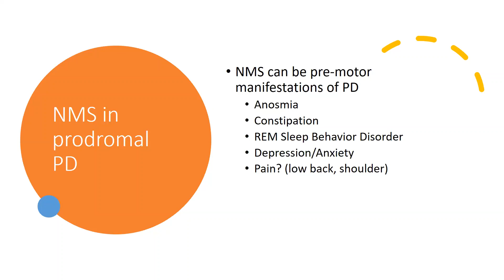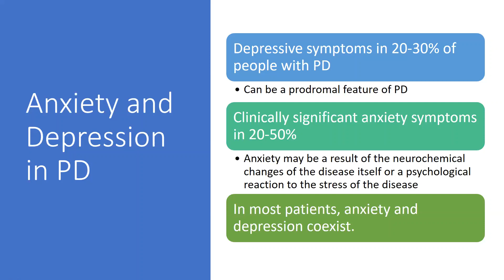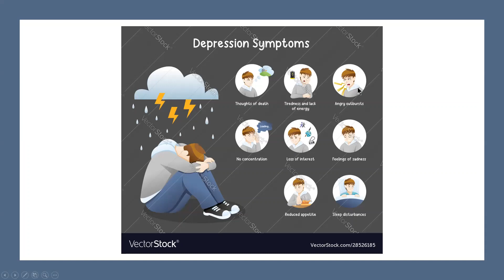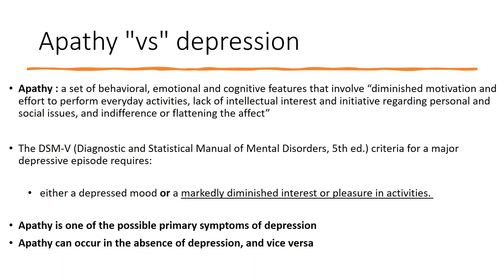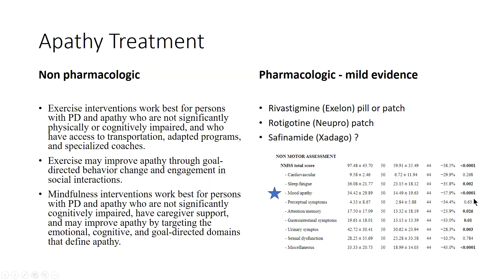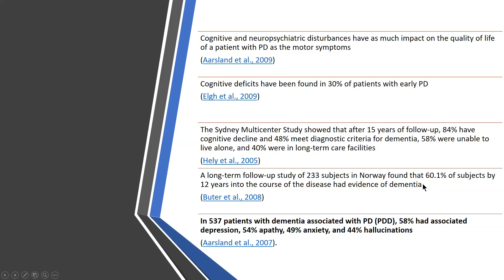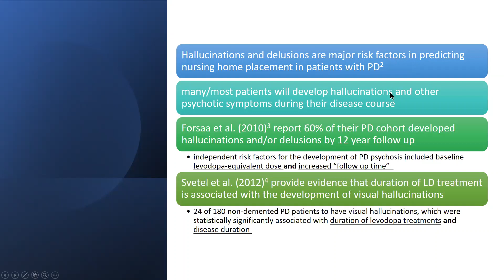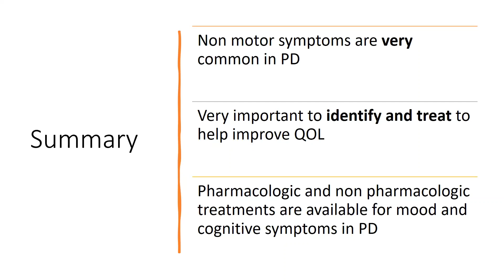Nonmotor Symptoms in Parkinson's: Much More Than a Movement Disorder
APDA South Florida Annual Parkinson's Symposium
March 19, 2022
Presented by Dr. Jason Margolesky